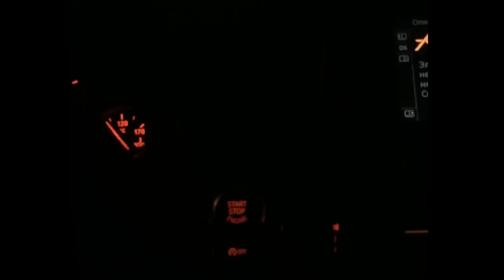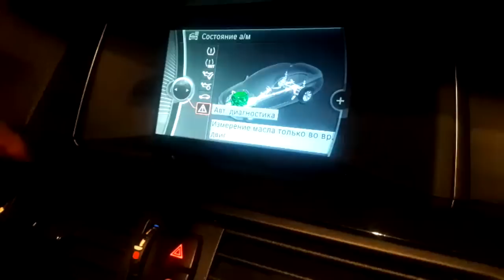Как я купил б/у BMW 5 (F10) с пробегом за 1.300.000 руб. 2019